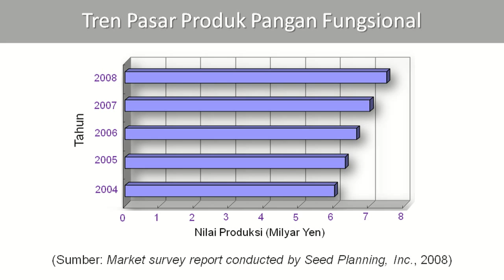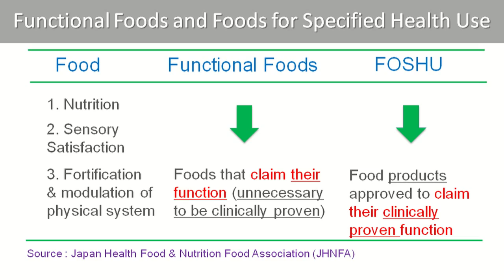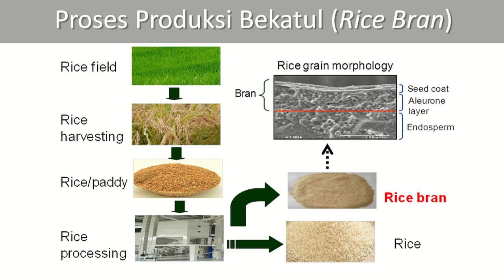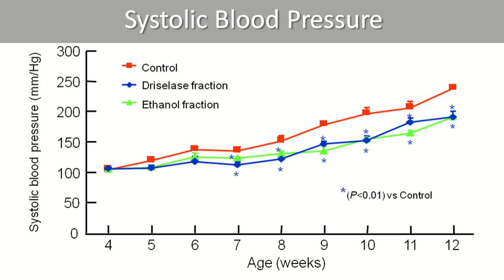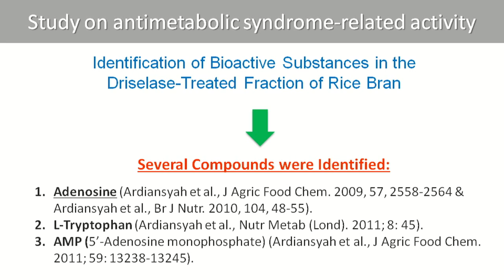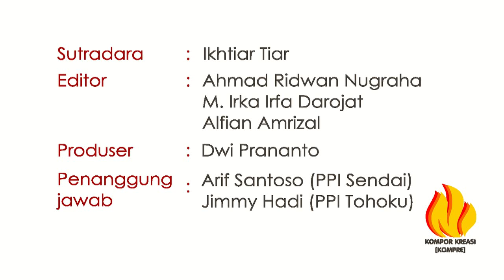Kompre #1 - Bekatul Sebagai Pangan Fungsional - Ardiansyah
Video Kompor Kreasi PPI Tohoku, Edisi 1:
Bekatul Sebagai Pangan Fungsional
Ardiansyah, Tohoku University

Kompor Kreasi (disingkat KOMPRE) adalah sebuah kegiatan untuk mendokumentasikan ringkasan keahlian dan hasil-hasil penelitian yang inovatif dari warga PPI Jepang di area Tohoku. Video dokumenter singkat berdurasi tidak lebih dari 10 menit menjadi pilihan yang optimal untuk mendukung semangat kompor kreasi. Seperti kita tahu, di Indonesia, ujian "kompre" dibuat dengan tujuan agar pengetahuan yang dimiliki seorang pelajar dapat keluar secara singkat, padat, dan jelas.

Pembuatan video KOMPRE ini secara tidak langsung dikompori oleh rekan-rekan PPI Dunia (khususnya Lingkar Ide PPI Australia) dan Pengurus Pusat PPI Jepang. Dari sinilah nama "kompor" muncul pada Kompor Kreasi. Meski demikian, PPI Tohoku mencoba membuat sesuatu yang beda pada program KOMPRE ini dengan menambahkan sentuhan dokumentasi aktivitas di luar riset dari para pemeran di setiap video, yang kami sebut Samurai Tohoku.

Dengan tersebarnya bidang keahlian para mahasiswa dan peneliti yang melakukan studi di daerah Tohoku, diharapkan video KOMPRE dapat menjadi inspirasi dan motivasi untuk khalayak luas. Kami pun ingin membuktikan bahwa para pelajar Indonesia di area Jepang Utara dapat berbicara banyak di percaturan riset dunia.